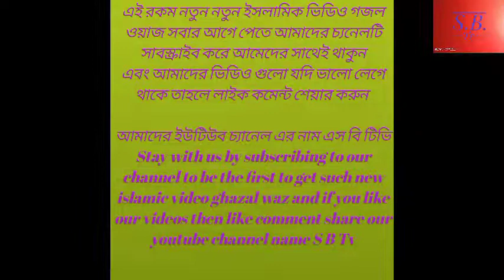হজরত মাওলানা হাফেজ মু,কো সোহরাব আলী খান বর্ধমান নতুন ঝড় তোলা ওয়াজ S.B Tv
Hazrat Maulana Hafeez Mu, Co. Sohrab Ali Khan Burdwan New Storm Raising Waz S.B Tv

এবং আমাদের ভিডিও গুলো যদি ভালো লেগে থাকে তাহলে লাইক কমেন্ট শেয়ার করুন

To be the first to get such new islamic video ghazal waz subscribe to our channel and keep the button on and if you like our videos then like comment share our youtube channel name S.B Tv

इस तरह के नए इस्लामिक वीडियो ग़ज़ल वाज़ पाने के लिए सबसे पहले हमारे चैनल को सब्सक्राइब करें और बटन ऑन रखें और अगर आपको हमारे वीडियो पसंद आए तो लाइक कमेंट शेयर करें हमारे यूट्यूब चैनल का नाम S.B Tv

ایسی نئی اسلامی ویڈیو غزل واز سب سے پہلے حاصل کرنے کے لیے ہمارے چینل کو سبسکرائب کریں اور بٹن کو آن رکھیں اور اگر آپ کو ہماری ویڈیوز پسند آئیں تو لائک کمنٹ شیئر کریں ہمارے یوٹیوب چینل کا نام S.B Tv